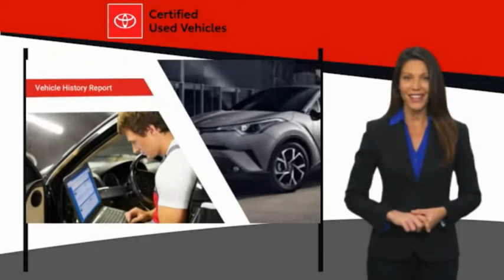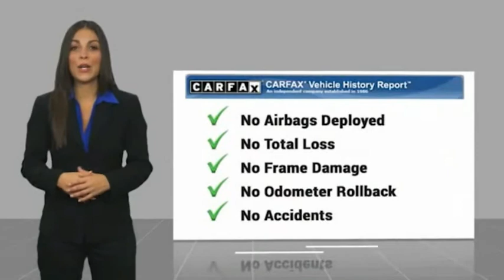2019 Toyota Corolla J056458A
2019 Toyota Corolla LE

TOYOTA CERTIFIED!! FREE HOME DELIVERY!! Corolla LE, 1.8L I4 DOHC, Barcelona Red, ASH FABRIC, One Owner Clean Carfax Certified, Backup Camera, ABS brakes, Active Cruise Control, Electronic Stability Control, Heated door mirrors, Illuminated entry, Low tire pressure warning, Remote keyless entry, Traction control. Barcelona Red Corolla LE FWD CVT 1.8L I4 DOHCToyota Certified Used Vehicles Details:* Vehicle History* Limited Comprehensive Warranty: 12 Month/12,000 Mile (whichever comes first) from certified purchase date. Roadside Assistance for 1 Year* Powertrain Limited Warranty: 84 Month/100,000 Mile (whichever comes first) from TCUV purchase date* 160 Point Inspection* Roadside Assistance* Transferable Warranty* Warranty Deductible: $50Awards:* 2019 KBB.com Brand Image Awards * 2019 KBB.com Best Resale Value AwardsTOYOTA OF TAMPA BAY ADVANTAGE At Toyota of Tampa Bay, you receive exclusive features and benefits to both enhance and protect your vehicle. From protective coatings for you paint, headlights, and interior surfaces such as surface sanitation to nitrogen tire service and roadside assistance, we provide you the MOST VALUE for your money. GUARANTEED! (See dealer for more details) Toyota of Tampa Bay near Brandon and Wesley Capel is a full-service dealership that offers a wide variety of services to our visitors and guests. Just one visit and you'll see just how dedicated we are to your complete satisfaction. We have a friendly and knowledgeable staff ready to help you every step of the way. Whether it's sales, service, body shop or financing, you'll always get the attention you deserve from Toyota of Tampa Bay. We are located at 1101 E Fletcher Ave Tampa, FL 33612. Fast, Friendly, Fair & Fun! Final vehicle sale price subject to safety inspection costs, certification costs and repair order costs. All offers are mutually exclusive. All vehicles subject to prior sale. See dealer for complete details.